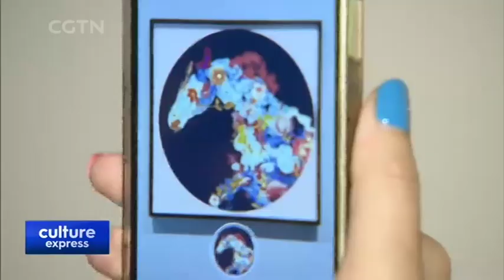Pop Artist Pays Homage to Hometown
JACKY TSAI SHOW